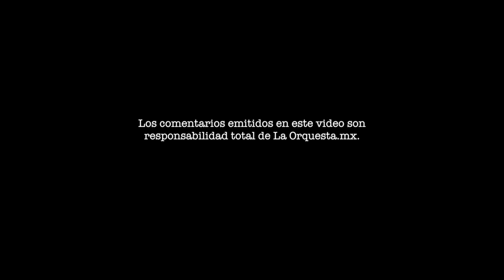Clima Político en Fa, 17 03 28